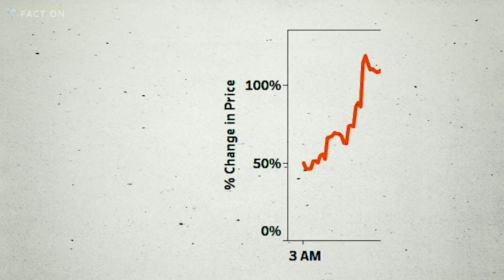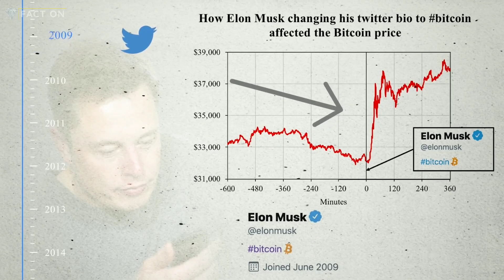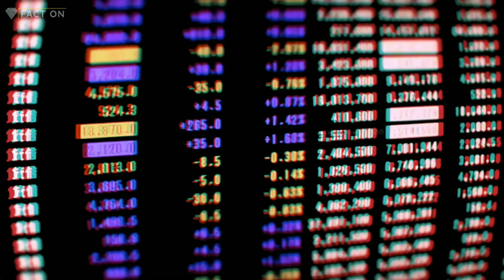The effect of Musk on the crypto market ?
Hello friends, and in this video, we are going to get to the bottom of why and how Elon Musk is controlling the entire world’s Cryptocurrency!! How did Elon musk get to the power of Controlling it all with a Tweet!! Where Elon Musk said in the Times that the Govt. cannot repeat this even if it wanted to!! Well, how does he say this with so much confidence!?